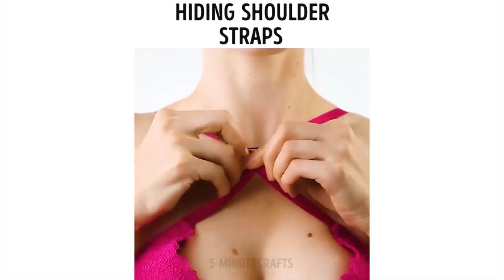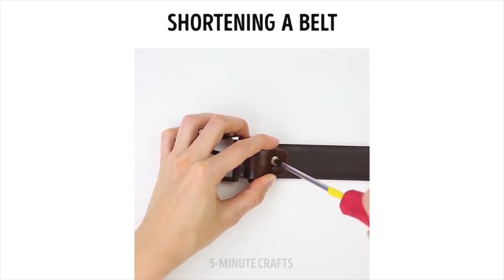15 einfache Wege, wie du deine Kleider in 1 Minute aufwertest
Pimpe deine Kleider in nur 1 Minute mit diesen schönen Hacks! Bedrucke dein T-Shirt mit stylischen Motiven, oder verwandle es in eine Handtasche, es ist einfach alles möglich! Lass deiner Kreativität freien Lauf und hab Spaß! :)

Offizieller Kanal